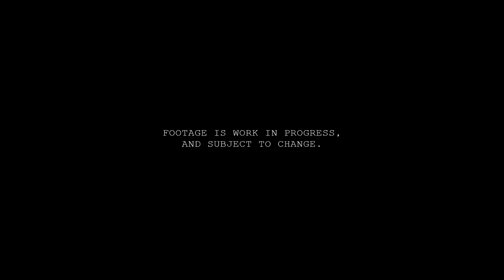MEMORY REMAINS [Short Film] | First Look Trailer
Synopsis: Get your first look at the new Short Film from the minds of Stephen White and Dave Brewer, MEMORY REMAINS.

Writers: Nicholas Reed, Harvey Crossley, Stephen Reed.